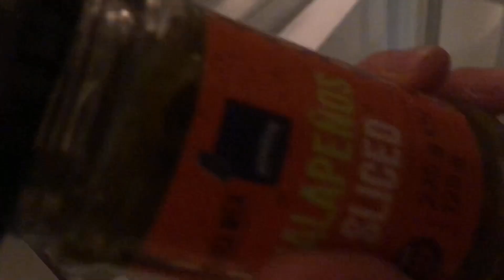Tehdään outoja suklaita ja syödään ne…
Tässä videossa teemme outoja suklaita ja maistelemme niitä!